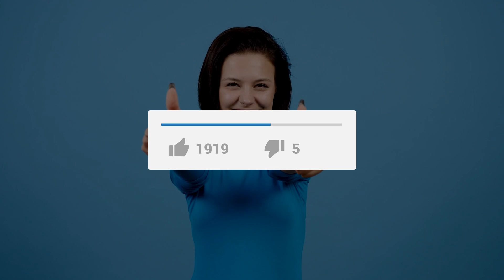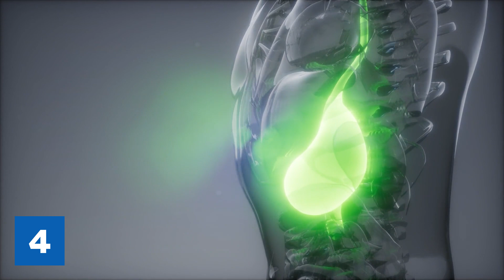Diese Frau isst jeden Tag Chiasamen, was mit ihr passiert hat uns umgehauen!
Viele Leute scheinen noch nicht von Chiasamen gehört zu haben. Dieses „Superfood“ ist aber nicht etwa neu, sondern wurde jetzt wiederentdeckt.

Die Pflanze kommt ursprünglich aus Mexico, gehört zur Gattung der Salbei und wurde bei den Azteken und Mayas als wichtige Nahrungsquelle verwendet, bis sie in Vergessenheit geriet.

Die Körperzellen erhalten dann nicht genügend Sauerstoff und können nicht mehr richtig funktionieren. Um das in Zukunft zu vermeiden, zeigen wir dir heute, durch welche 5 Anzeichen dein Körper dich vor Eisenmangel warnt.